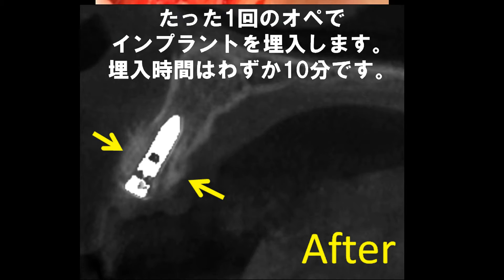【英語日記】「もしも～だったら・・・しよう」If～, I'll...の使い方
今回の動画は英語での日記の書き方についてです。
英語が苦手な人でも分かりやすいように解説しています。